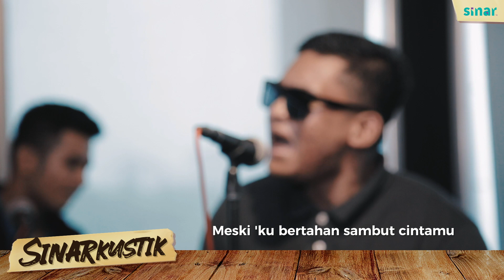SINARkustik Medly : Sudah Ku Tahu, Meskipun Kau Tahu & Akhirnya Ku Tahu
SINARkustik kali ni istimewa sebab Projectorband belanja anda tiga lagu mereka secara medley iaitu Sudah Ku Tahu, Meskipun Kau Tahu & Akhirnya Ku Tahu.